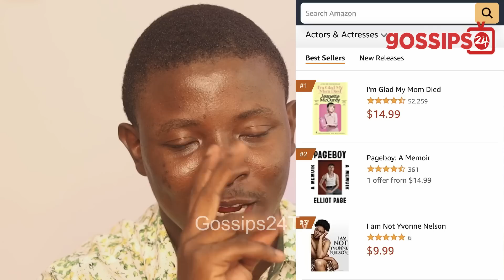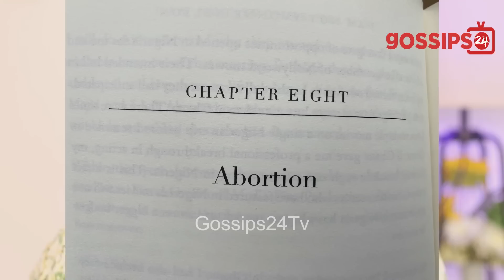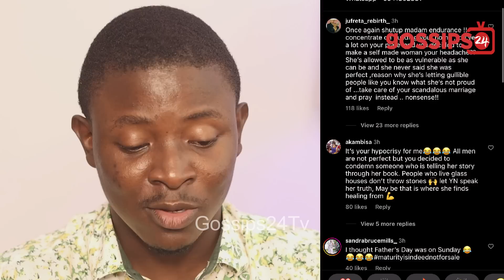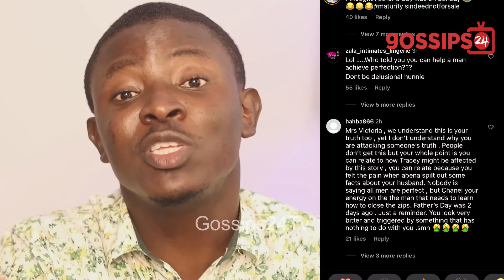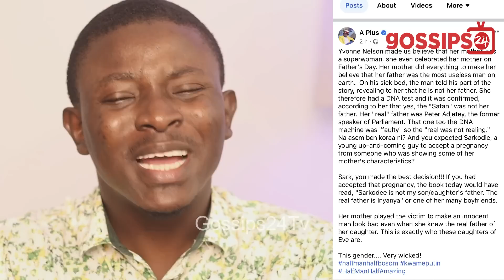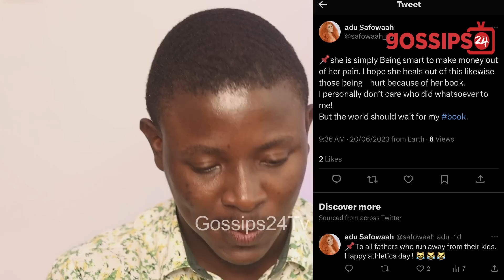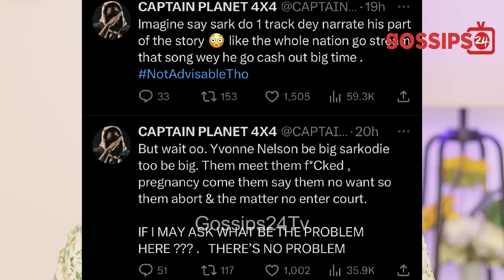Kwame A-Plus, Victoria Lebene F!re Yvonne Nelson For D!sgracing Sarkodie In Book